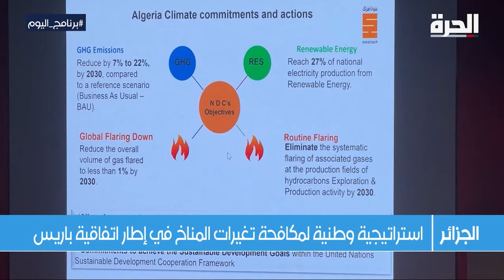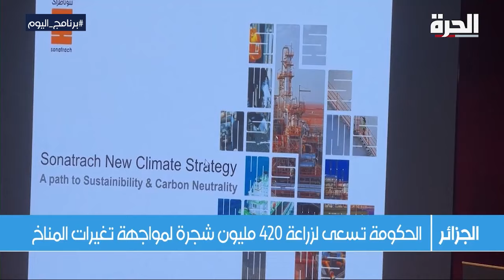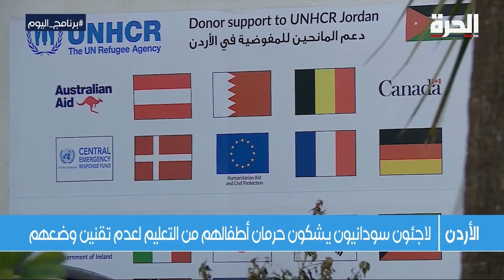برنامج اليوم | ارتفاعات قياسية في درجات الحرارة عالميا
درجات الحرارة العالية أصبحت اليوم مشكلة يعاني منها الملايين حول العالم، والتقديرات تشير إلى أن أكثر من 300 مليون نسمة يعيشون في المدن الكبرى يعانون ارتفاعات حادة لدرجات الحرارة.

حمل تطبيق "الحرة كونيكت" للتلفزيونات والهواتف الذكية:

أمازون فاير